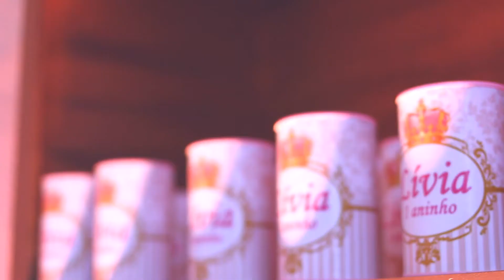Jansen Produções - PreviewFilm Aniversário da Livia 1 Aninho HD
Só temos que resumir; tudo aquilo que fazemos e registramos é simplesmente AMOR, o amor prevalece na vida de uma pessoa, A princesa Lívia completou seu 1º aninho de muita alegria e amor da família e amigos! Parabéns Papais Laine Zambelli e Thiago Freitas Souza .

Decoração Elisete Pereira Decoraçoes 2018
Luz G T Iluminação Cênica
Local Felicità
Foto e Filmagem @Jansen Produções
Docinhos Amanda Freitas Amaral e Vivi Doce Arte
Salgados: Cíntia
Lanche especial Casa da Vó Thiago Freitas Souza
Animação Piloca Animações
Sheila drink's delivery
Vestido: Pamela Carlos Felippe